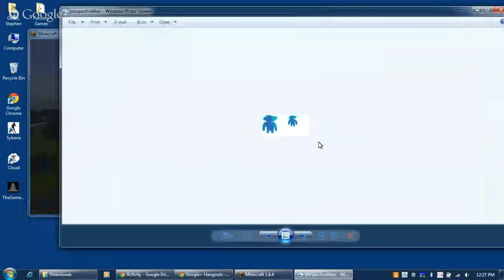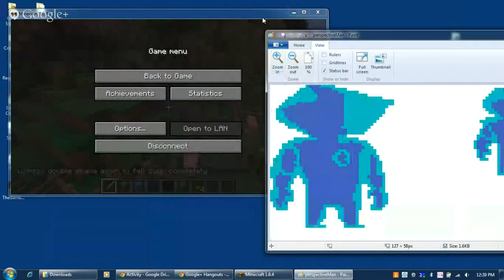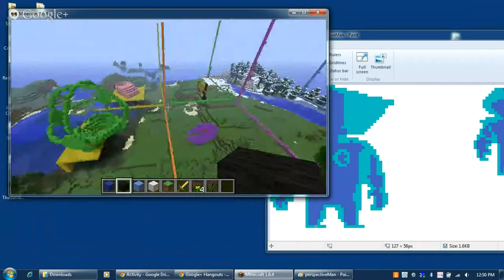rgMOOC Minecraft Challenge Part 1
This is rgMOOC's Minecraft Challenge Live Broadcast Part 1 of 2.  This is a live competition for rhetoric and composition students to create persuasive objects within Minecraft by following a certain set of rules.  This event is hosted by @TheGameMole and @Autnes

About This Video: This is captured gameplay footage created for rgMOOC 2 - "Rhetoric and Composition: The Persuasive Power of Video Games as Paratexts." rgMOOC 2 is an open and free massive open online course that plays and studies the rhetoric of video games. Are you curious about the meaning of video games? Join rgMOOC 2 now!